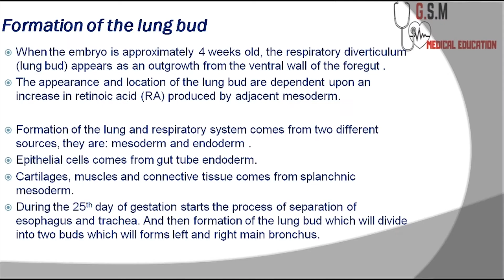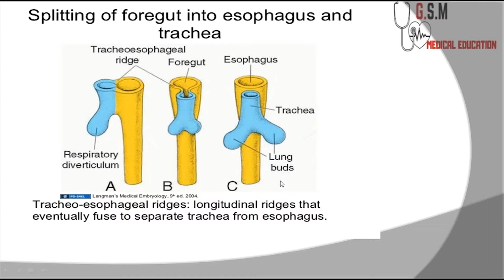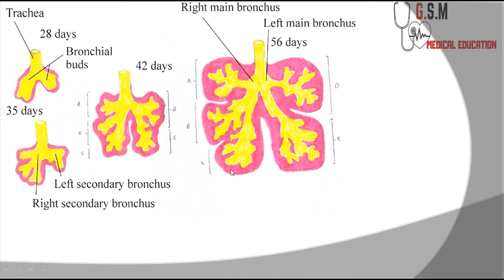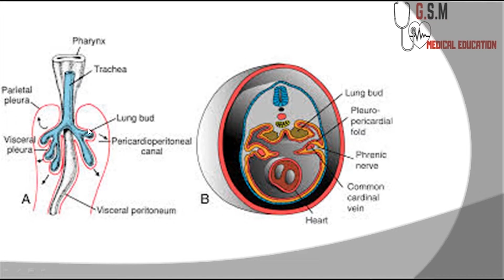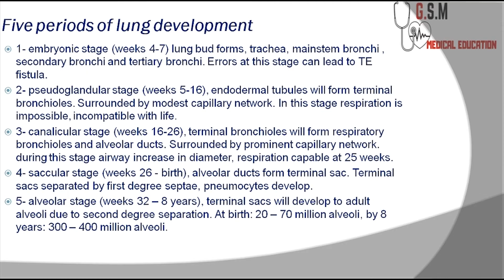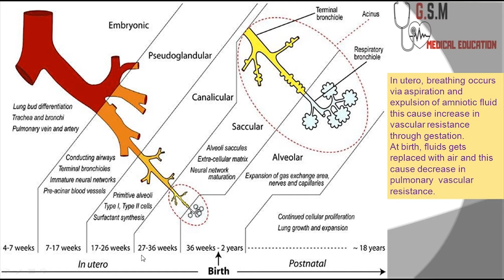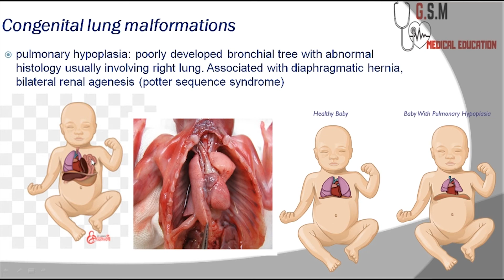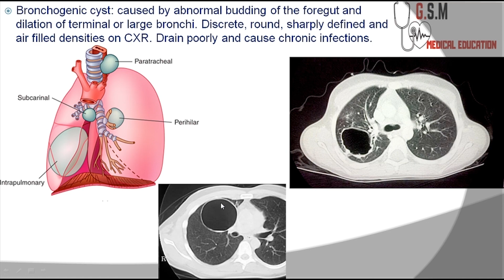10-congenital lung malformation